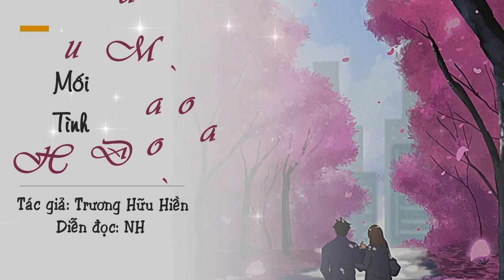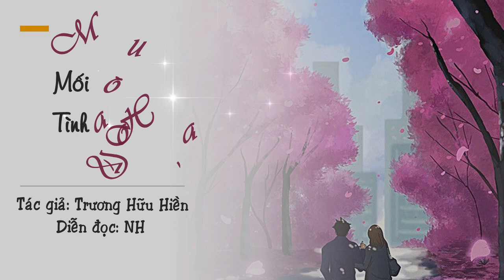Mối Tình Màu Hoa Đào | Trương Hữu Hiền | NH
Truyện ngắn: Mối tình màu hoa đào
Tác giả: Trương Hữu Hiền
Diễn đọc: NH

Truyện kể về một cuộc tình giữa Mayumi, một cô gái Nhật Bản sống ở hải đảo Okinawa và Minh, một người Việt Nam tỵ nạn chính trị. Minh đã vượt biển bằng thuyền gỗ cùng nhóm bạn và may mắn được cứu sống bởi một con tàu Mỹ. Sau đó, họ được đưa đến thành phố biển Motobu ở Okinawa để tạm trú.

Mayumi và Minh gặp nhau trong hoàn cảnh tình cờ và nảy sinh tình cảm. Họ phải vượt qua rào cản ngôn ngữ, văn hóa và xã hội để yêu nhau. Họ cùng nhau khám phá về quê hương của Minh, một đất nước xa lạ và đầy khổ cực. Họ cũng chia sẻ những niềm vui và nỗi buồn trong cuộc sống.

Truyện là một câu chuyện có thật của một người bạn của tác giả, được viết lại để ghi lại dấu ấn của lịch sử và tình yêu.